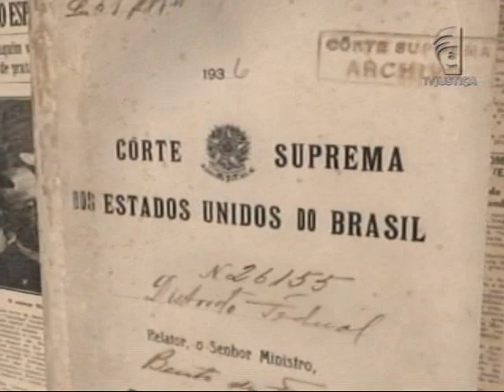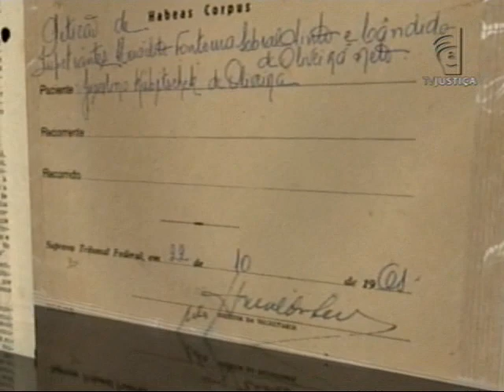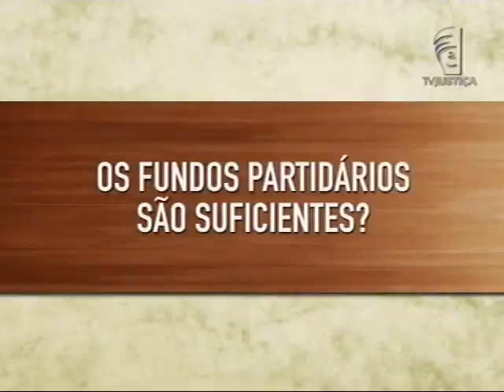Plenárias - Julgamento de MS em projeto que cria novos partidos políticos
O programa "Plenárias" da TV Justiça mostra a continuação do julgamento do Mandado de Segurança (MS) 32033, em que o senador Rodrigo Rollemberg (PSB) pede o arquivamento do Projeto de Lei 4.470/2012 -- já aprovado pela Câmara dos Deputados e renumerado pelo Senado como PLC 14/2013. Na semana anterior, na sessão da quinta-feira (06), o Plenário do Supremo Tribunal Federal (STF) negou provimento a recurso de agravo regimental contra decisão do relator do processo, ministro Gilmar Mendes, de admitir amici curiae (amigos da Corte) ao processo. A votação foi por maioria. O Plenário decidiu suspender o julgamento após as sustentações orais e retomou o tema na sessão desta quarta-feira (12), quando o ministro Gilmar Mendes proferiu seu voto. O relator votou no sentido de declarar inconstitucional a deliberação legislativa adotada pelo Congresso Nacional quanto ao projeto de lei que cria restrições para a criação de novos partidos políticos. De acordo com o ministro, as regras propostas não podem ser aplicadas às eleições de 2014. Leia a íntegra da sinopse